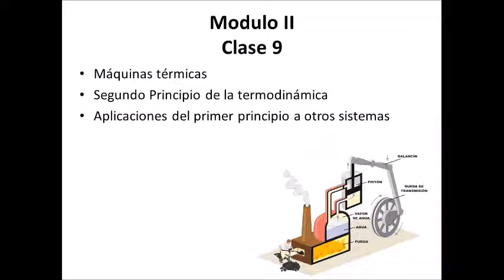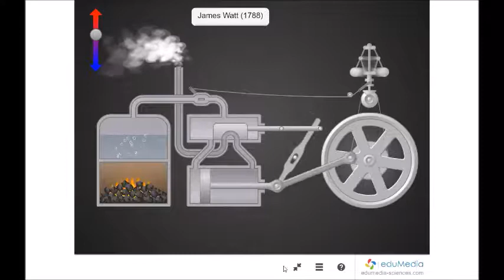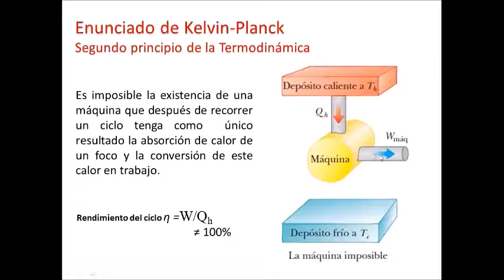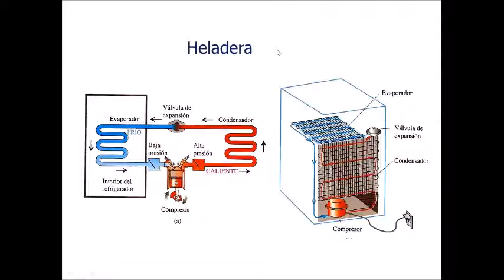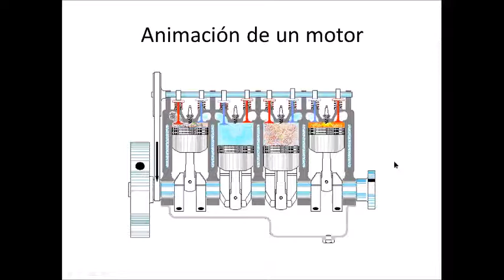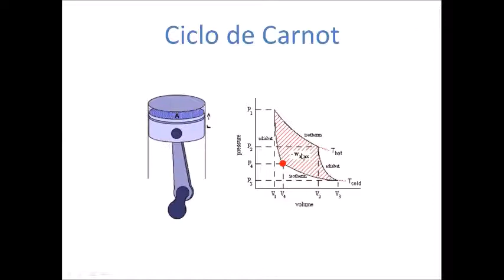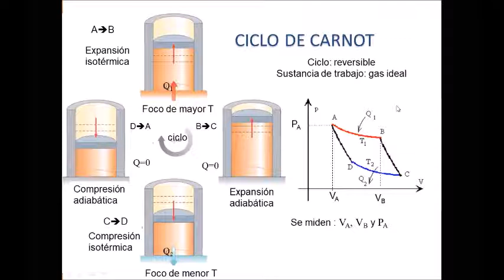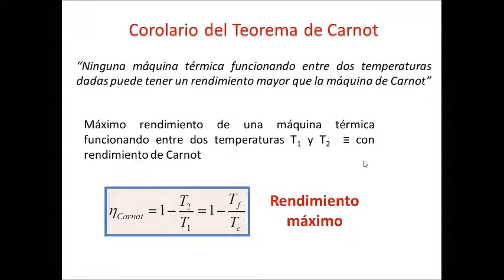Termodinámica - tercera parte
Esta es la clase teórica dada a través de Zoom sobre Termodinámica, tercera parte.
Forma parte de un curso de Física I, Facultad de Ingeniería, UNLP.